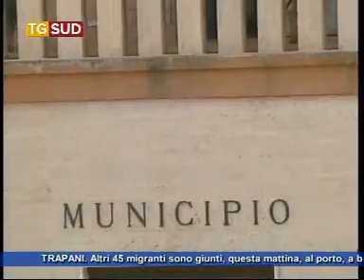Tg 24 Novembre 2016